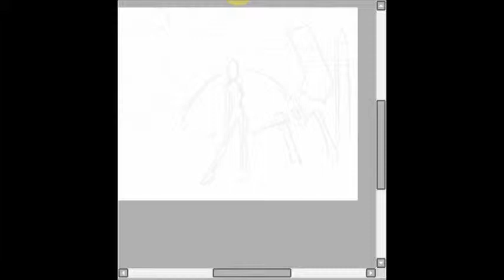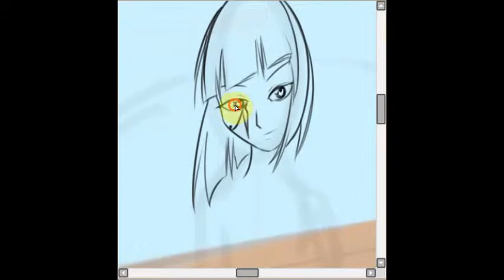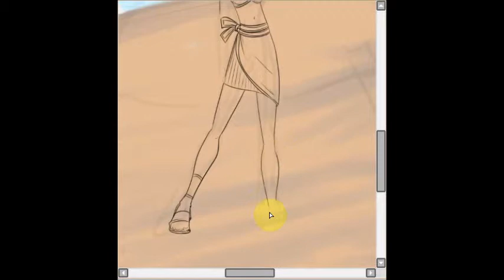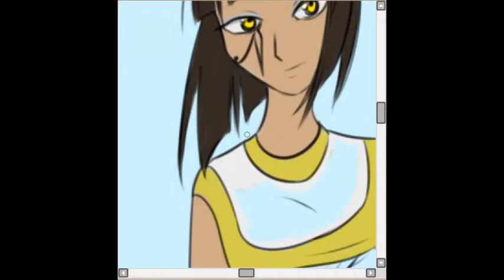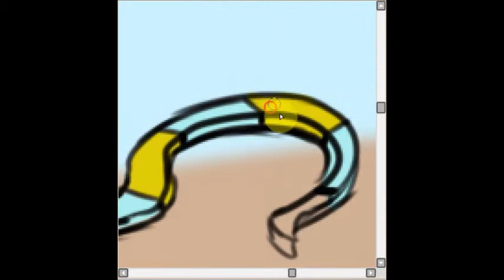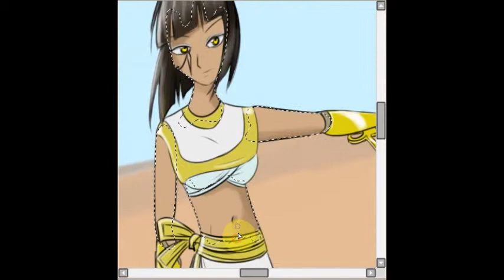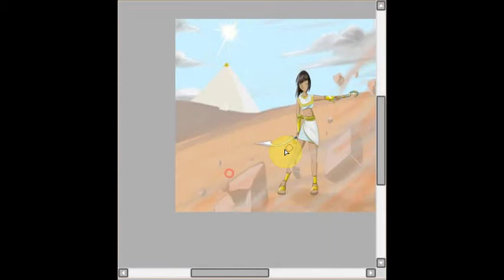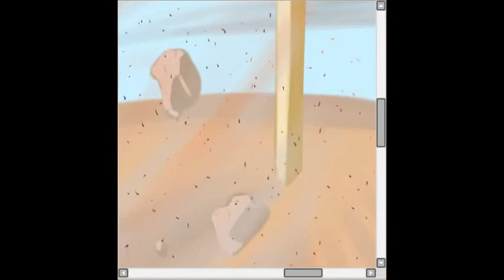Khepera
This girl is Kemetic (Ancient Egyptian) and is daughter to the scarab (beetle) god of rebirth and sunrise, Khepri. Her mother is Serket, the scorpion goddess of healing and protection against poison. Ancient Egyptians observed the scorpion's poison had similar effects to mummification. They also saw the scarab roll a ball of dung up a mound and associated it with the rising movement of the Sun.

She manipulates Earth and wields a Khopesh and the Soul Forged Crook which enhances her abilities to move anything from the desert sand to the massive blocks that make up the surrounding architecture.

She is quite the treasure hunter and covets gold most of all. Some call her a thief or a grave robber, but she likes to call herself an opportunist to only take that which isn't being used or under appreciated. Being cast down from a royal heir but left to fend for herself after a coup de tat, she retains a sense of entitlement and often feels she deserves more. Destined for greatness, she knows the habits of insects like the locusts and giant scarab but also can summon forth the great stone Scorpion known as Ka.